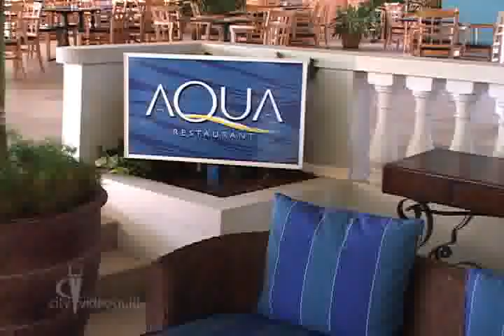Experience Curacao - Aqua Restaurant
Experience Curacao - Aqua Restaurant - HCP Aboard Publishing . Enjoy fine dining while you visit Curacao at the beautiful Aqua Restaurant